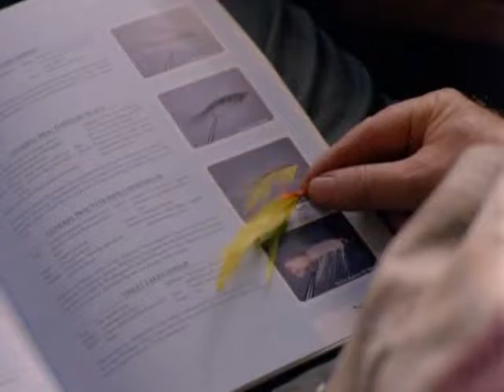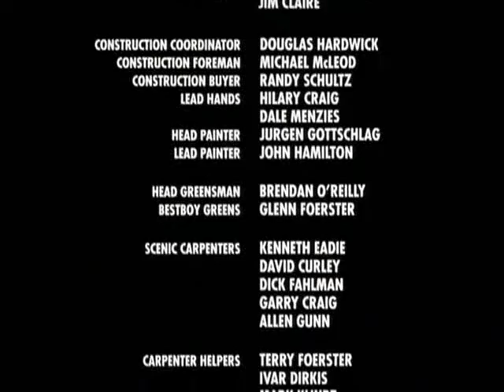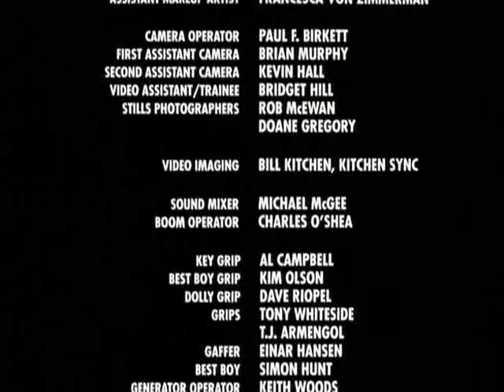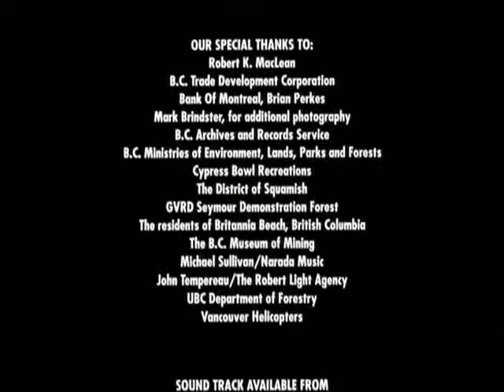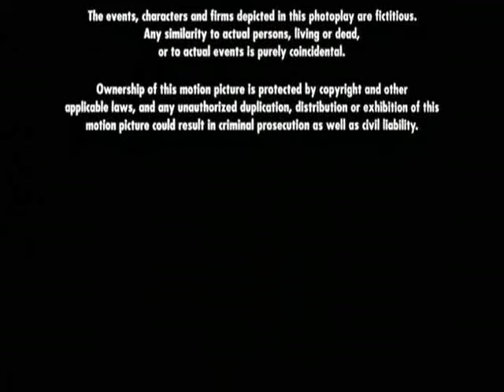Arktyczna depresja - Arctic Blue.(1993).Lektor PL Sensacyjny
Drogi strażnika Erika i niebezpiecznego przestępcy Bena krzyżują się, prowadząc do nieuchronnej konfrontacji na stepach dziewiczej Alaski.